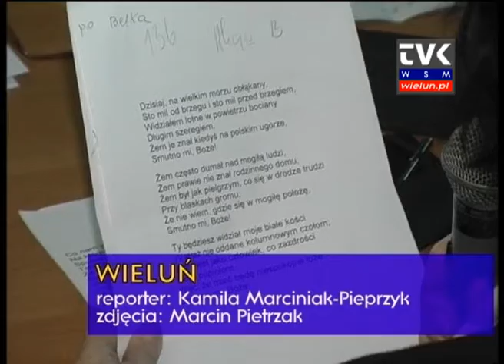Słowacki w oczach "studentów"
Od trzech lat przy Uniwersytecie III Wieku działa koło literackie, które tworzy dziewięcioro słuchaczy, miłośników poezji uczestniczących w zajęciach organizowanych co dwa tygodnie. Ostatnio kilka spotkań poświęcone było polskiemu poecie Juliuszowi Słowackiemu.